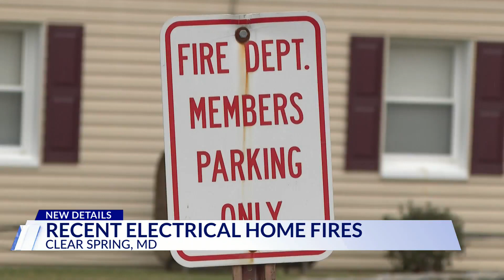Fire officials warn of careful electrical wiring for safety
At least two recent housefires in Clear Spring and Hancock can be traced to faulty wiring.